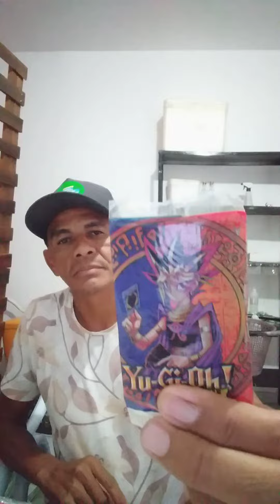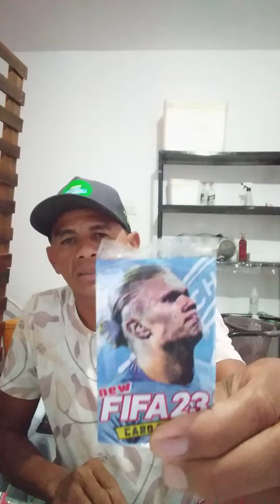Coleção de cartinha 2023!